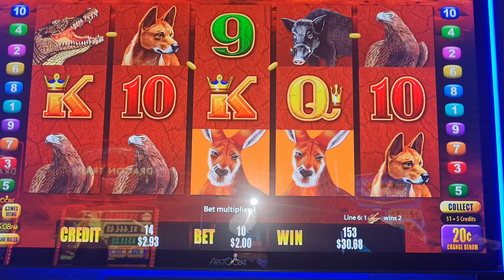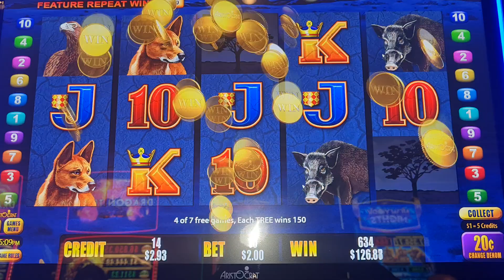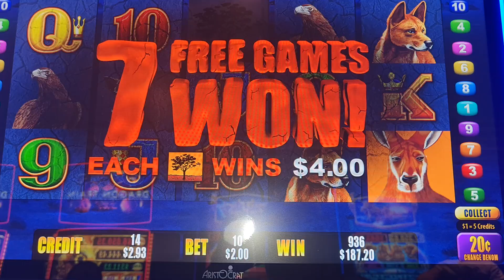Fun with Slots